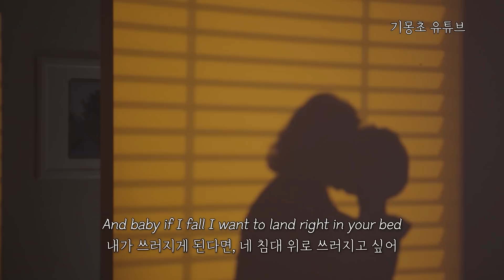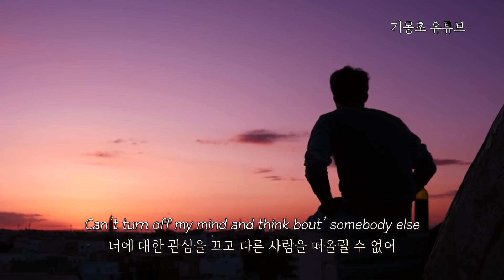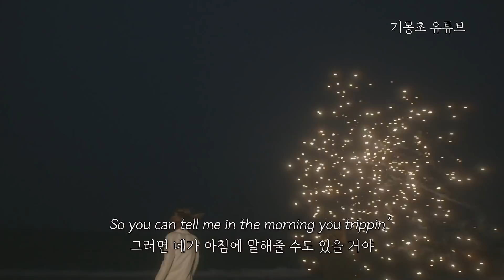🍎 피크닉 가기 좋은 날ㅣBren Joy - Insecure (feat. Pink Sweat$) [가사/해석/lyrics]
본 영상은 제작비를 지원받아 제작된 영상입니다.